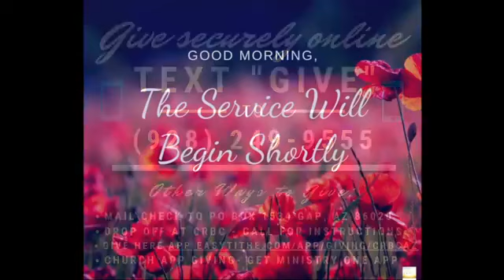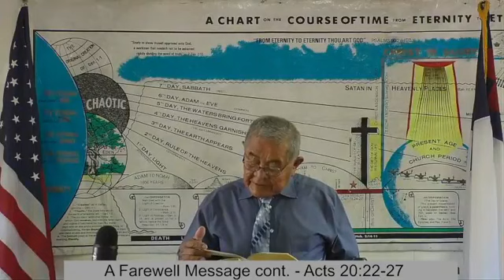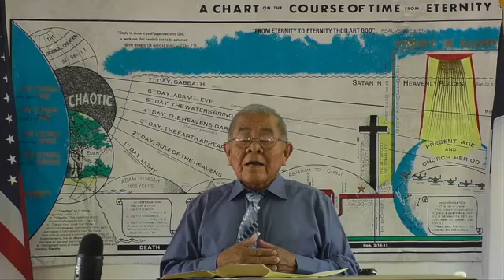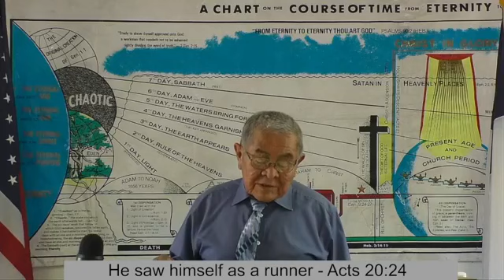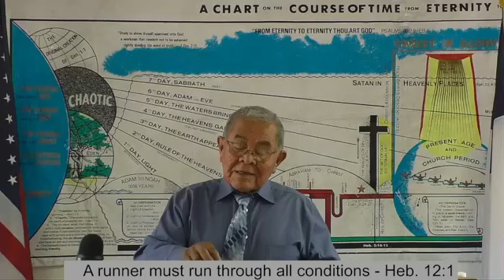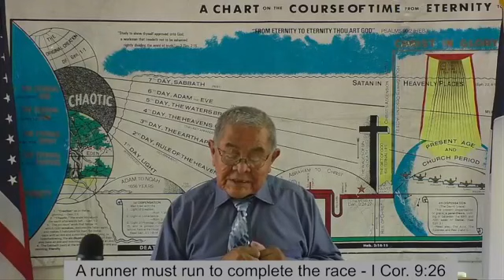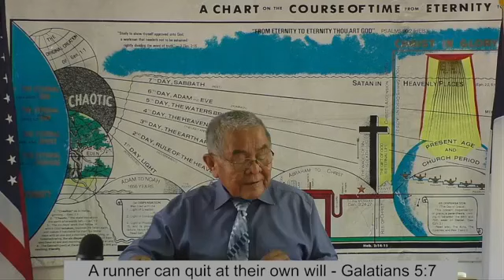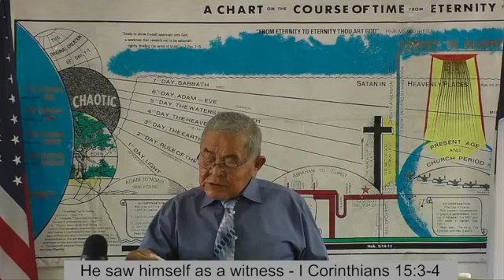Sunday Morning Service - September 12, 2021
A Farewell Message (cont.) - Acts 20:22-27